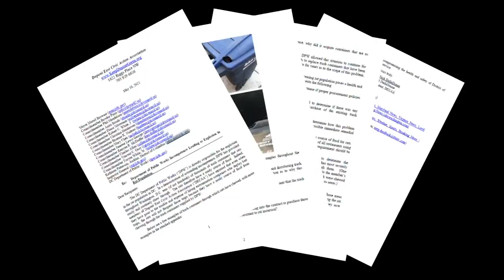Dupont neighborhood in DC has a rat problem and the residents want officials to do something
Nick DelleDonne, president of Dupont East Civic Action Association, has lived in DC since the 1960s. He wants the rat problem addressed.